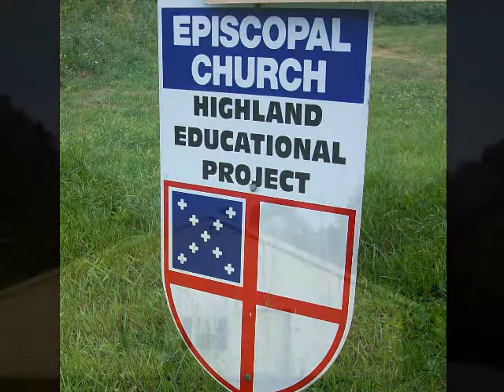Mission Trip 2012 Slideshow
A visual reminder of our trip set to the classic hymn "Come thou fount of every blessing" performed by Sufjan Stevans.